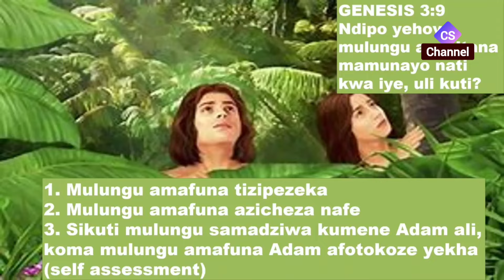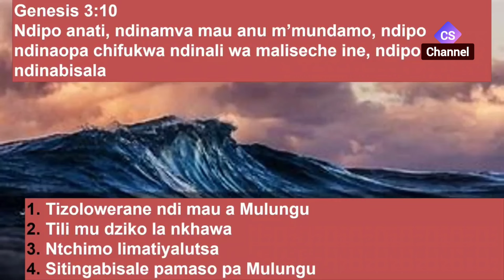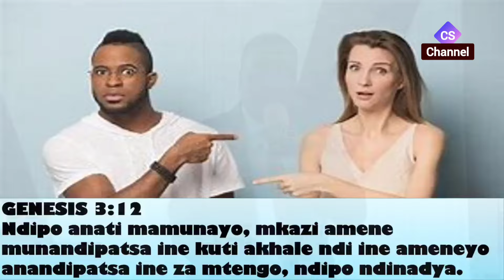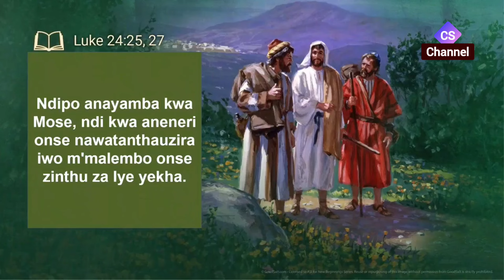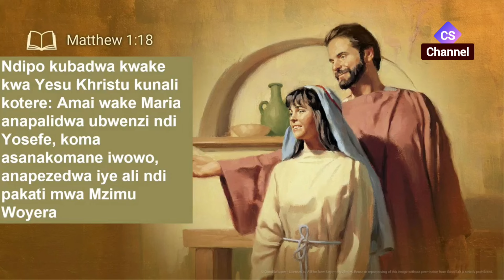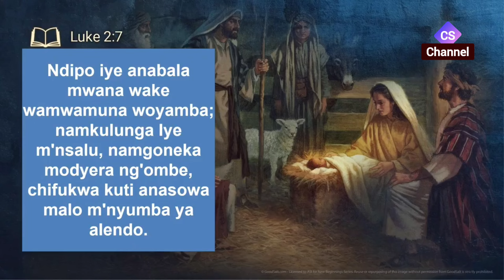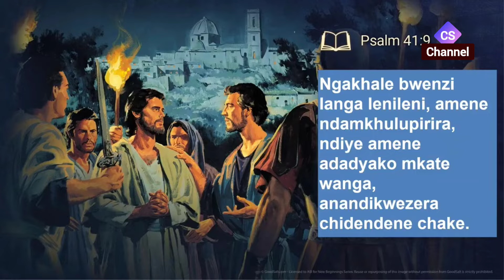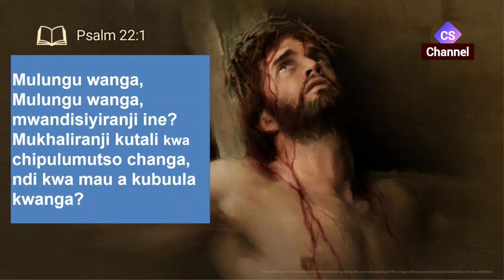ULI KUTI, NJIRA YA CHIPULUMUTSO - Pastor Frackson Kuyama